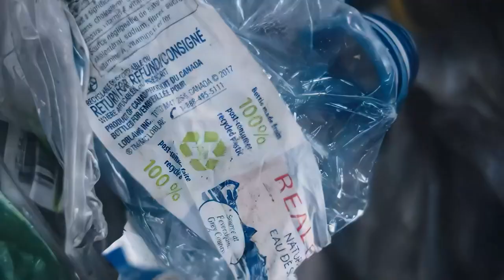French - Ice River Sustainable Solutions Loblaws Insiders Video